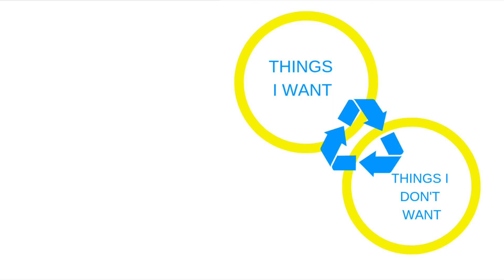Focus work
In our first edition of Work-torial we are zooming in and focusing on our growth.